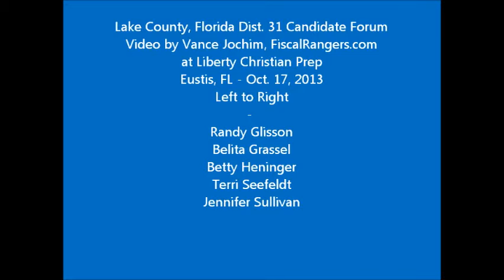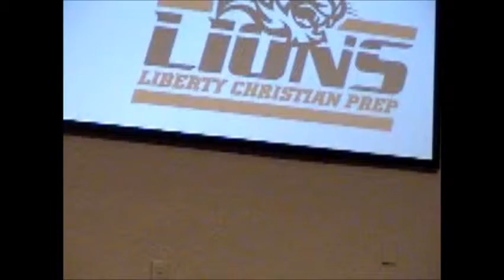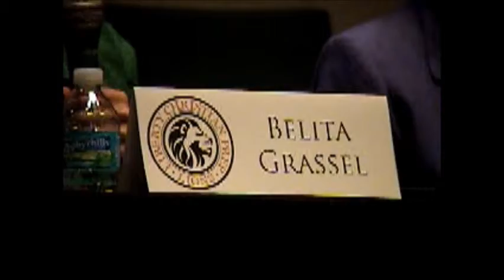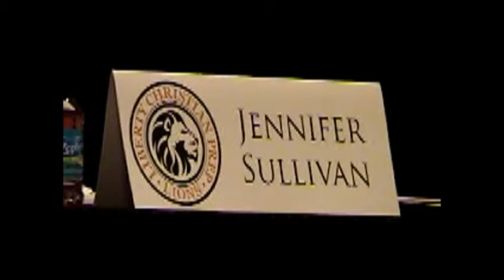Florida House Dist. 31 Campaign Forum in Eustis, FL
Held at Liberty Christian Prep in Eustis, FL, five candidates for the Florida Dist. 31 office being vacated by Bryan Nelson spoke during an open forum.   Left to right, the candidates were Dr. Randy Glisson, Belita Grassel, Betty Hensinger, Terri Seefeldt and Jennifer Sullivan.  Filmed by Vance Jochim of FiscalRangers.com on Oct. 17, 2013.